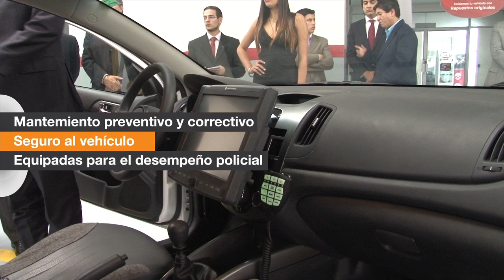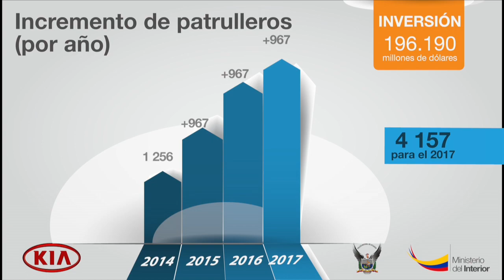Quito recibió anoche los primeros seis patrulleros en nuevo modelo de gestión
Una verdadera fiesta vivieron los moradores del emblemático barrio capitalino de Chimbacalle, al sur de la capital la noche del miércoles 19 de febrero, donde empezaron a rodar 6 flamantes patrulleros que forman parte del nuevo modelo de gestión de vigilancia de la Policía Nacional.
La algarabía de la población contagió a las autoridades que junto a los conciudadanos celebraron esta importante entrega de vehículos que reforzarán la seguridad y orden público en el Distrito Metropolitano de Quito.

Juan Choes, presidente del comité barrial Federico Páez consigno su agradecimiento por la entrega de los patrulleros que se distribuirán en las unidades de Policía Comunitaria del sur de la capital de los ecuatorianos.

"Hoy más que nunca se concreta la seguridad que Quito la tenía años atrás" pero que hoy la delincuencia atormenta a muchos barrios", afirmó el dirigente, al asegurar que los comités de seguridad en unión con la Policía, aunarán esfuerzos para volver a ganar el prestigio de este barrio luchador.